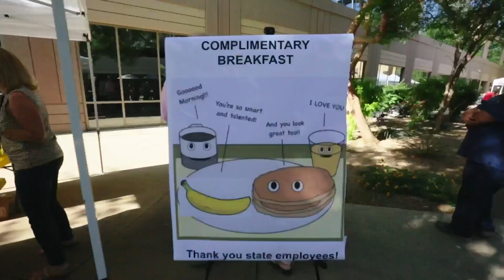2022 Employee Appreciation Recap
Watch the highlights of all of the fun from last week's pancake breakfast celebrating State Employee Recognition Day! We hope that those that were able to make it had a great time and those who couldn't make it are able to join us next year. It was great to see everyone, enjoy the beautiful weather and eat PANCAKES!